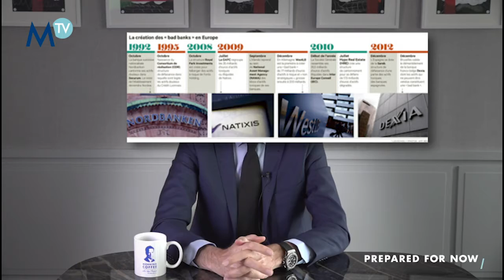200611 Café du matin avec John Plassard - Version française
Le Café du matin de John Plassard s'intéresse tout particulièrement à la Banque Centrale Européenne et à la manière dont elle peut gérer un montant croissant de prêts, dont certains pourraient s'avérer très problématiques...